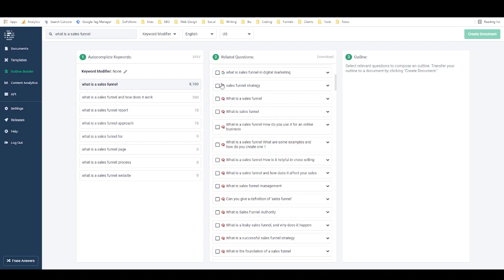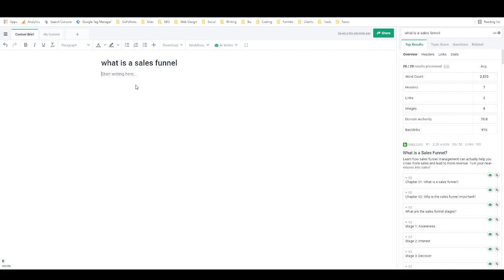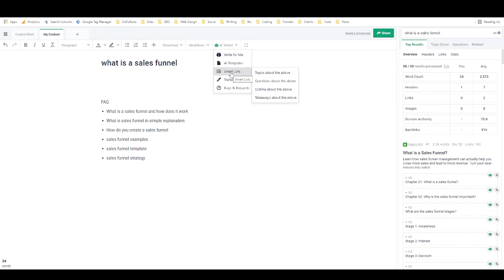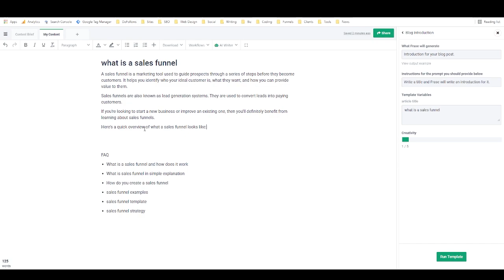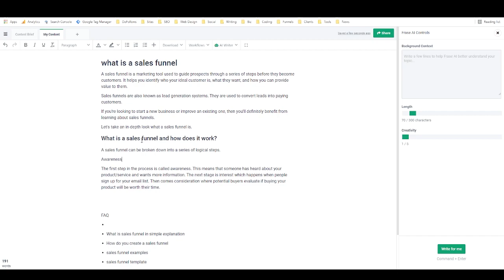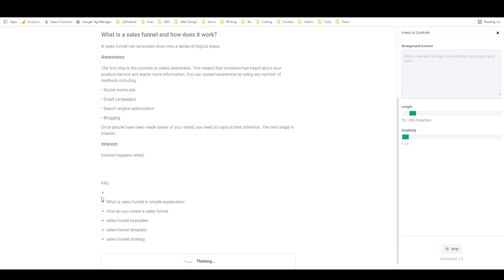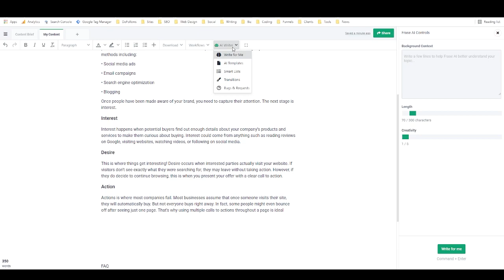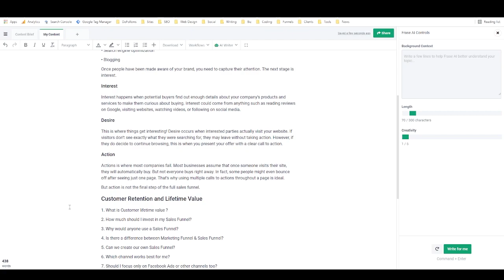Frase AI Copywriting Tutorial - Outline + Write a Blog FAST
In this Frase AI copywriting tutorial, I reveal the fastest way to create a blog post using Frase.io.

You will learn the exact steps to follow to create a winning outline and then write your first draft in just 15 minutes! This AI copywriting workflow is so simple, you'll wonder how you ever lived without it.

00:00 Frase.io Outline Builder / Keyword Research
02:10 Create and Organize a New Document in Frase
03:33 How to Automate a Content Brief in Frase
04:58 How to Write a Blog Post Intro With Frase
06:45 Using Frase AI Write For Me Feature
08:20 Working With AI Content
12:24 Frase.io AI Smart Lists Tutorial

Frase.io is an ideal tool for content research and optimization, as well as AI writing and brainstorming. You can use Frase's templates, smart lists, composer, and other tools to speed up the writing process significantly!

By the end of this video, you'll know exactly how to write a blog post with Frase.io! You'll also know how to save tons of time on research and optimization using Frase AI tools.